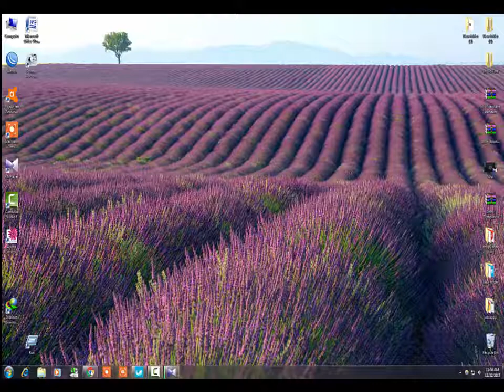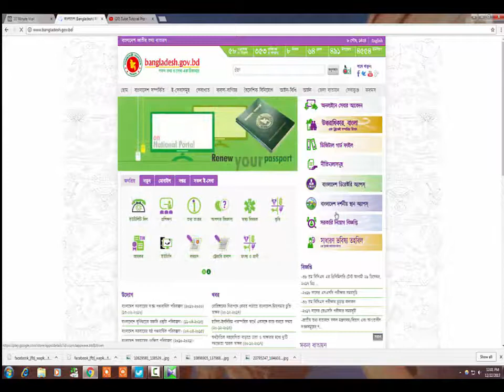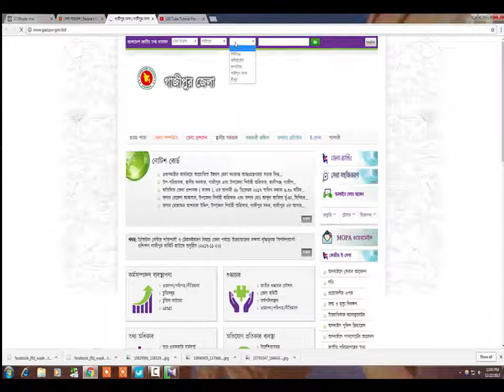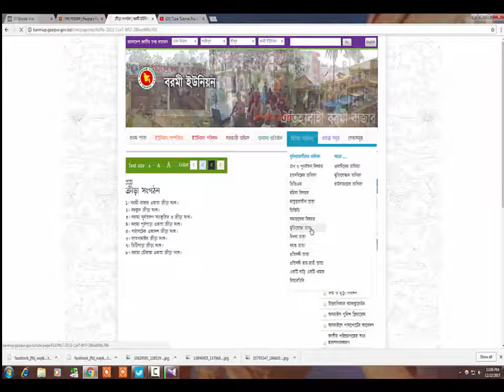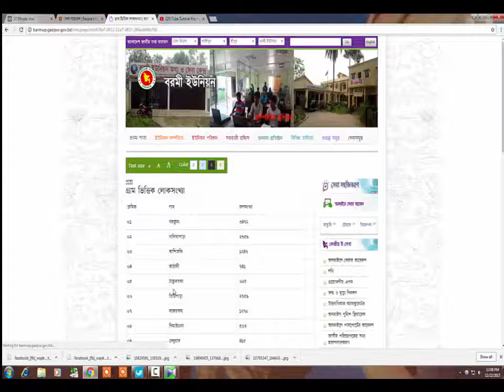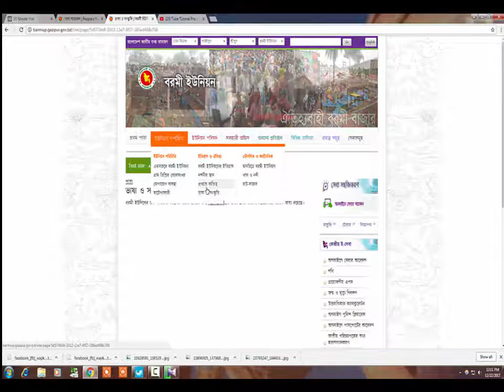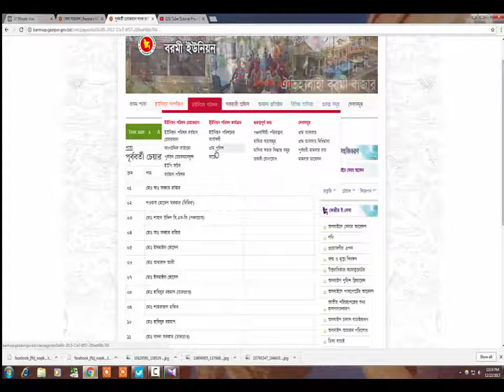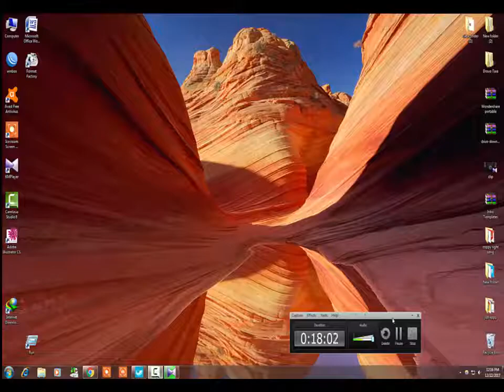View all information about your union area. আপনার ইউনিয় পরিসদের সকল তথ্য দেখেন ।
আপনার ইউনিয় পরিসদের সকল তথ্য দেখেন ।